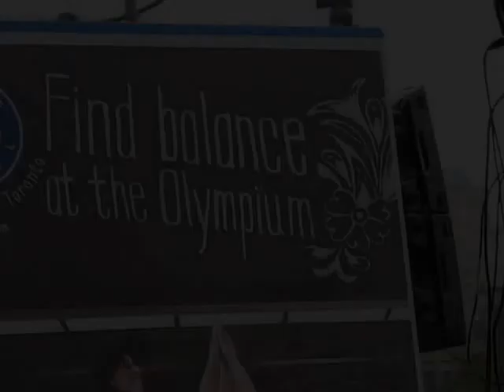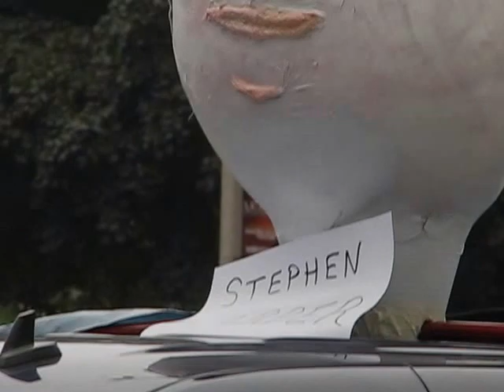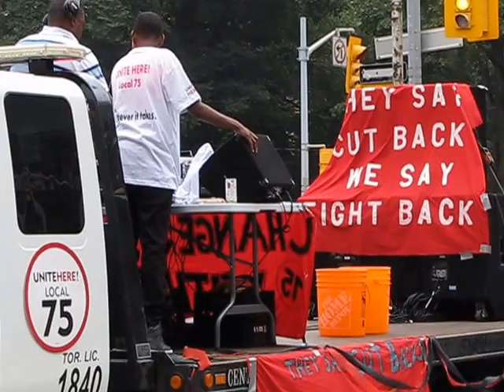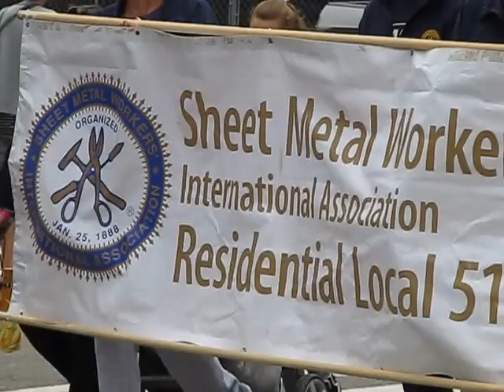Thousands Join 2013 Labour Day Parade in Toronto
Thousands of workers from more than 30 unions in Canada join this year's celebration of Labour Day in a parade starting from University Ave. and Queen St. and onwards to Canadian National Exhibition (CNE). Labour Day is celebrated here on the first Monday of September.